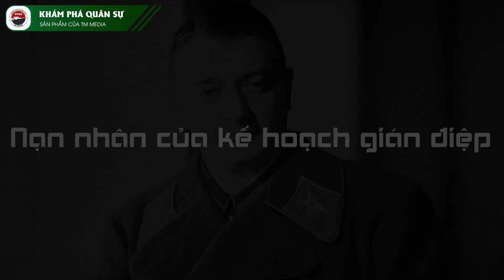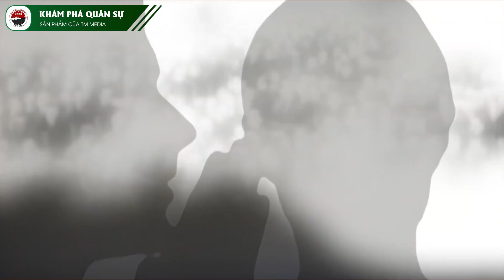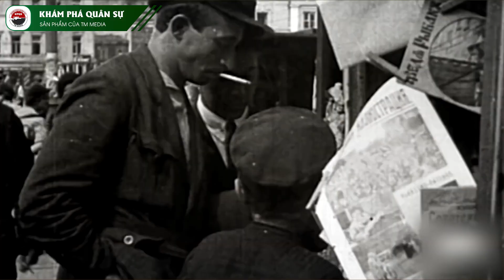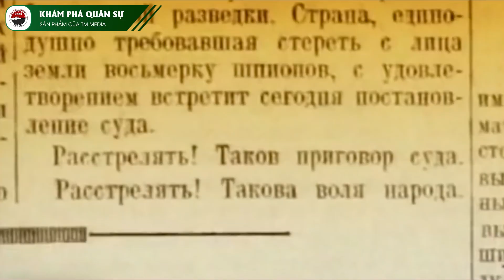Tukhachevsky – Thiên Tài Quân Sự Liên Xô Đến Cuộc Đời Bi Kịch | Kiến Thức Chuyên Sâu Bàn Cờ Quân Sự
Khám Phá Quân Sự xin chào các bạn, là một trong những chiến lược gia lỗi lạc của nền nghệ thuật quân sự xô viết, người đặt nền móng cho các thắng lợi vĩ đại của quân đội Liên Xô, là một trong năm vị nguyên soái đầu tiên của Hồng quân nước này, thế nhưng, Mikhail Tukhachevsky bất ngờ bị xử bắn với tội danh làm gián điệp và phản bội Tổ quốc, tại sao lại như vậy? Lý do ở đây là gì?
Vậy thì ngay bây giờ hãy cùng với Khám Phá Quân Sự tìm hiểu về cuộc đời bi kịch của thiên tài quân sự Liên Xô Mikhail Tukhachevsky.